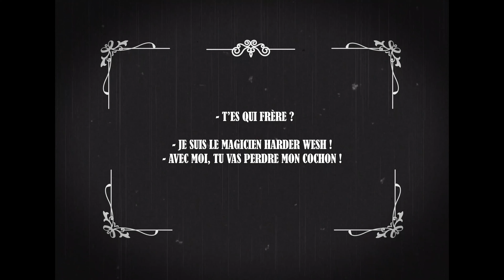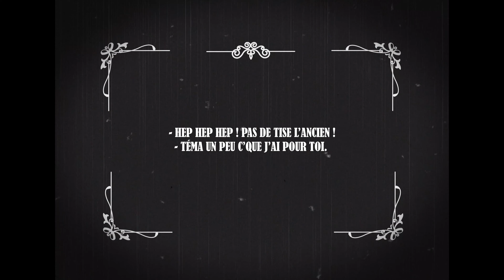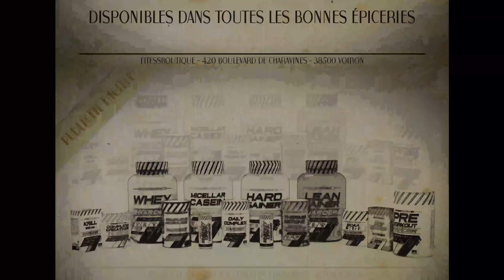Opération cheminée - L'intégrale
On dit souvent que la whey Harder est la meilleure 🥇 Pour son goût, certes, mais aussi parce qu'elle fut en avance sur son temps ! ⏳
On a retrouvé les premières images de son apparition, au beau milieu de l'hiver 1913... 🎅🎥